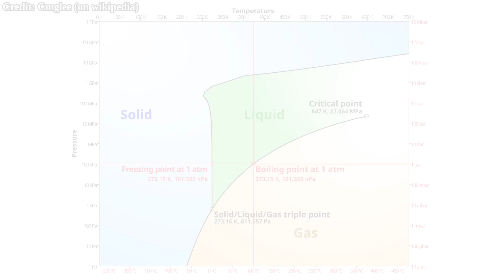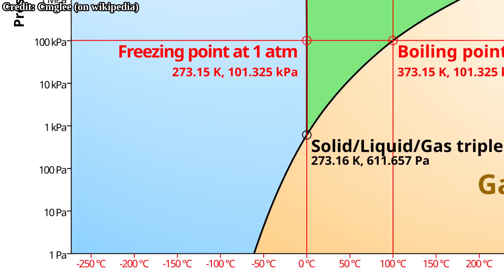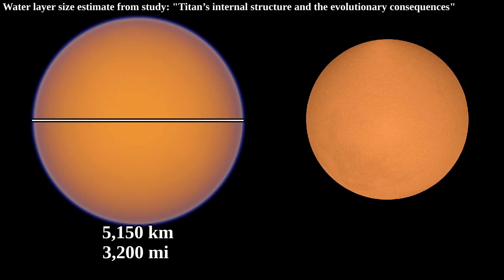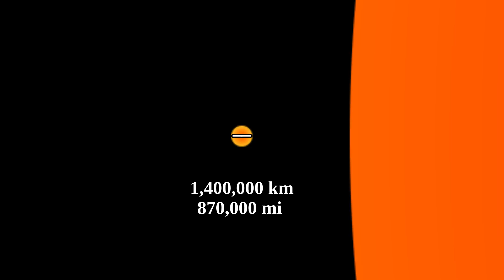Titan's Future Water Ocean And Size Reduction - Largest Moon Of Saturn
In this video, I examine large scale events that are going to happen and also ones that are possibly going to happen. The video starts with events closest to us now and then examines events that are each more and more distant, because of that the video starts with the disappearance of methane and ethane lakes, then to large scale atmospheric escape, then to the atmospheric renewal during the great water vaporization event, then the possible water ocean forming and then finally to mass shrinkage. The video also examines the red giant Sun phase, because the future of the Sun deeply ties into the future of Titan.

Intro, outro and many other clips in this video were made with Space Engine.